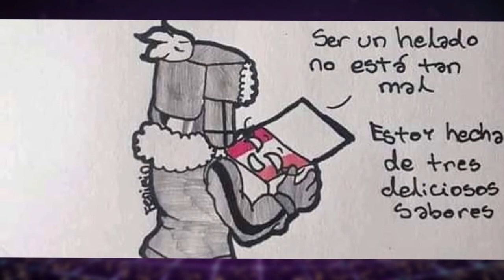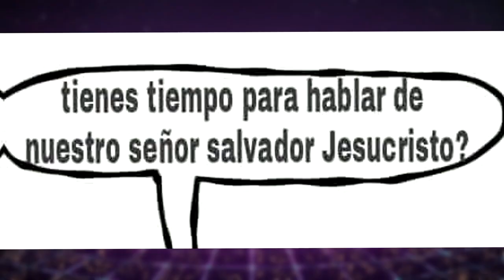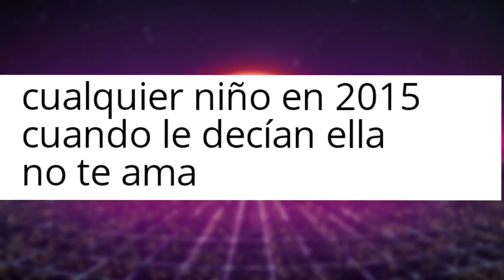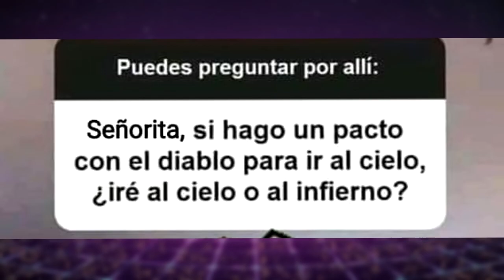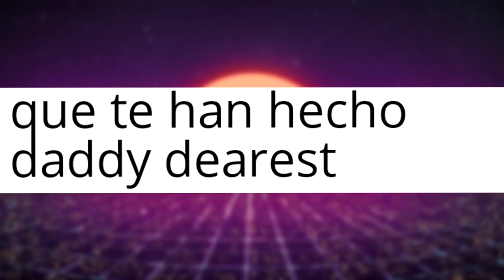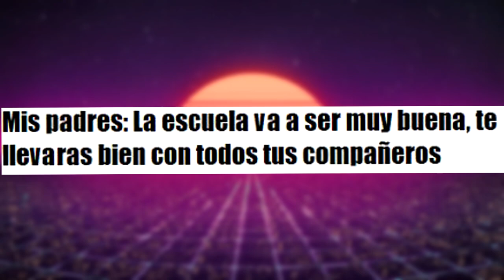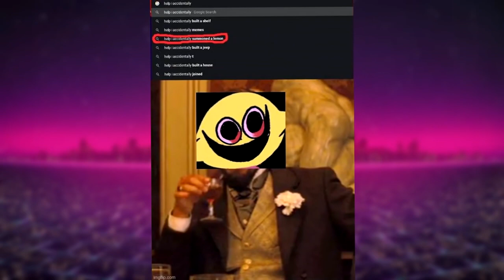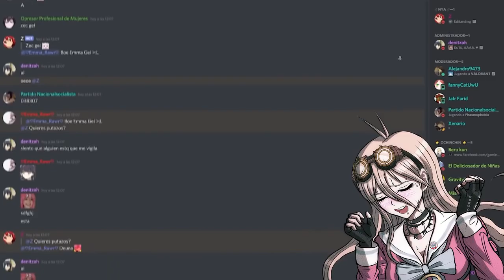MEMES DE FRIDAY NIGHT FUNKIN' MEMES DE FNF #12